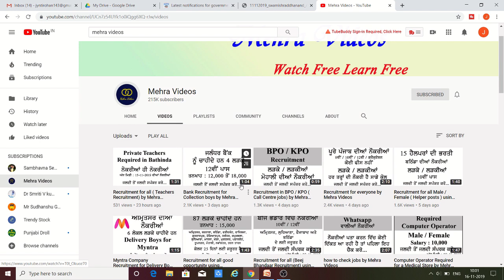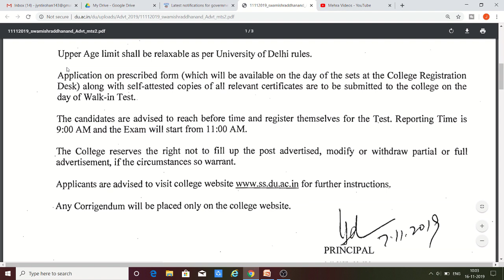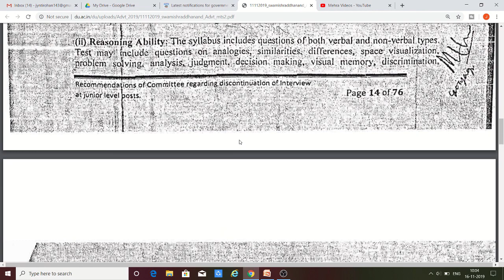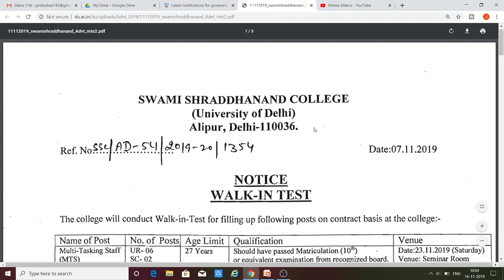Recruitment for all ( Delhi University ) by Mehra Videos